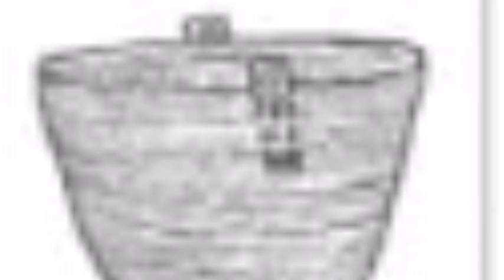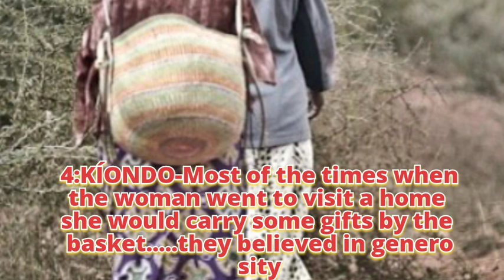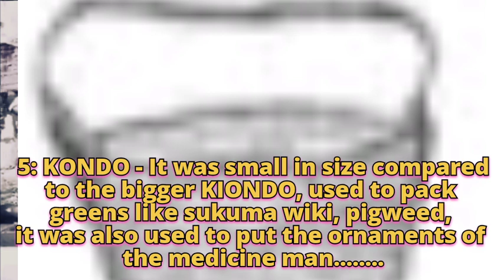Mawíra na Míthemba ya ciondo cia Mugikûyû